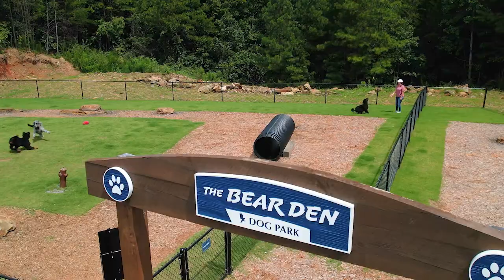Talona Ridge RV Resort - Outdoor Activities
Cool down in the summer time at Talona Ridge RV Resort in East Ellijay, Georgia. There's a heated pool, hot tub, pickleball courts, walking trails, and dog park all on property. Your RV adventures hit new heights as you come experience the luxury and spectacular vistas of 360° mountain ranges.

Just an hour and 20 minutes north of Atlanta at the Gateway to the North Georgia Mountains, sits Talona Ridge.

Video by  @Take One Studio Productions